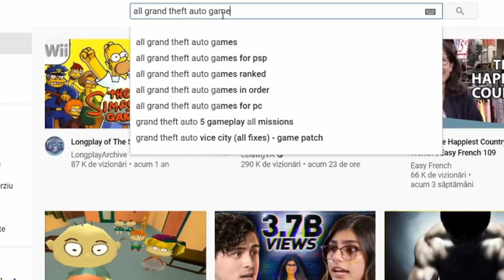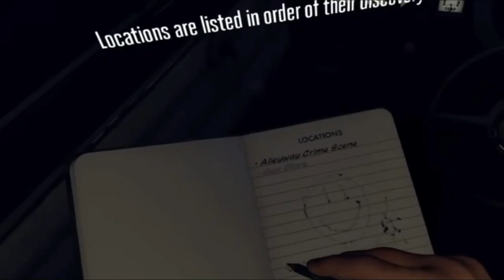All Rockstar Games for PS4 Review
Here is a list of all Rockstar Games you can officially play on your PS4 (the list is aproximate):
1. Grand Theft Auto III
2. Grand Theft Auto Vice City
3. Grand Theft Auto San Andreas
4. Grand Theft Auto V
5. Grand Theft Auto Online
6. Bully
7. Manhunt
8. The Warriors
9. L.A. Noire
10. L.A. Noire: The VR Case Files
11. Red Dead Revolver
12. Max Payne
13. Red Dead Revolver
14. Red Dead Redemption
15. Red Dead Online